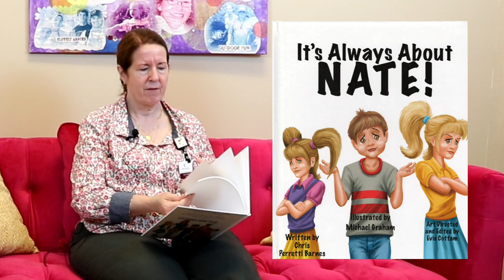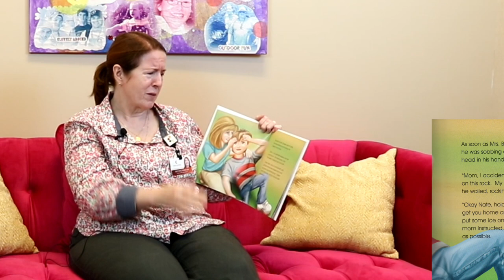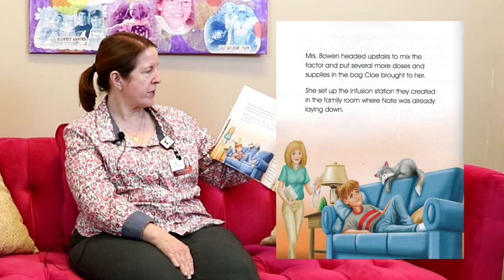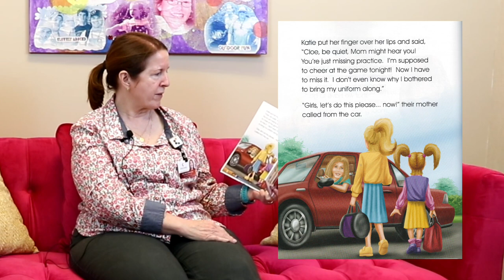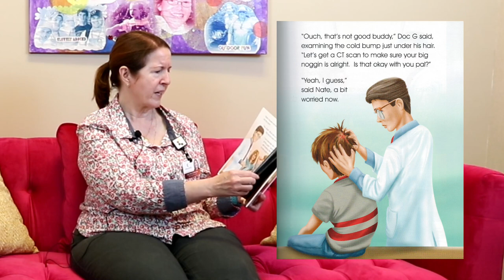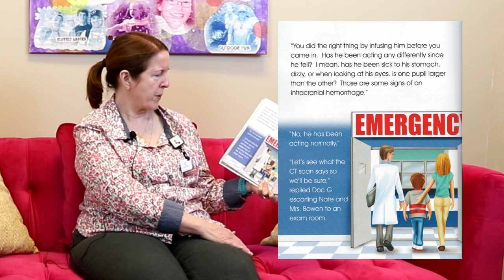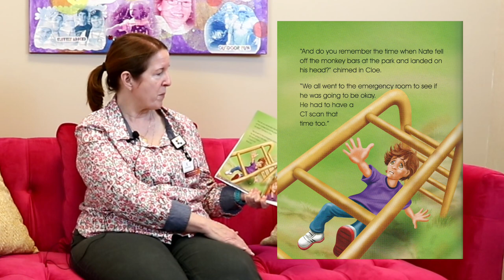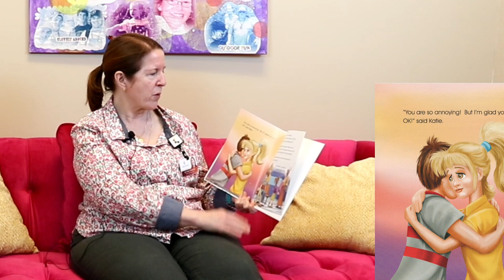Storytime with Miss Sue: It's Always About NATE!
It's time for another edition of StorytimeWithMissSue! This week Miss Sue shares "It's Always About NATE!" a story of siblings that sometimes feel neglected when their brother struggles with Hemophilia.